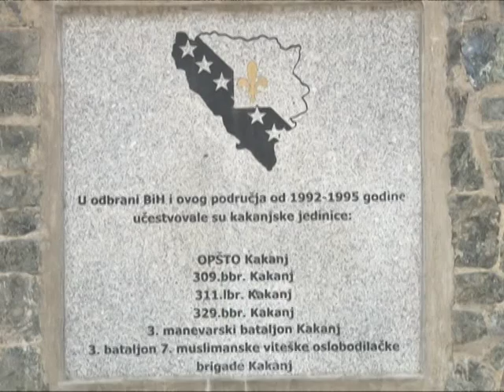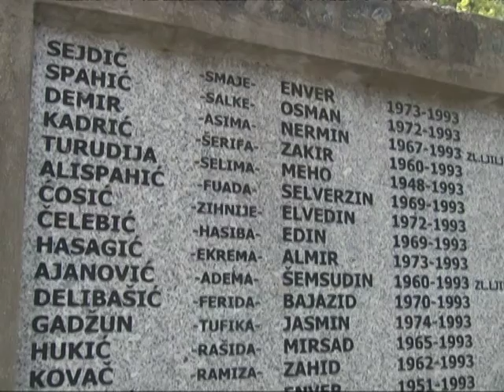VOZUĆA.STAZAMA KAKANJSKIH HEROJA 2013 g - Popova luka